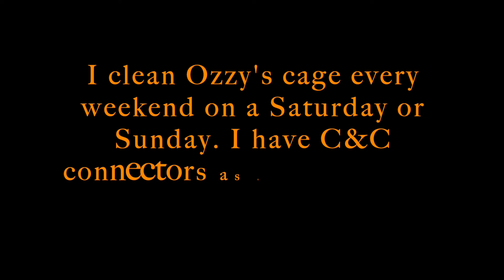Guinea Pig Cage Cleaning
My weekly cleaning of Ozzy's cage.

C&C Gates